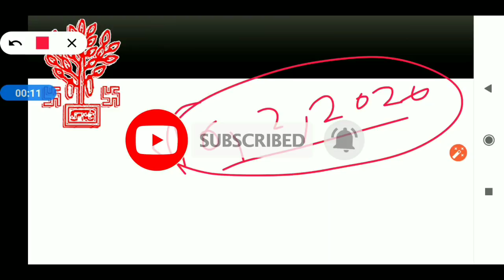BELTRON DEo| Bihar Data Entry Operator| latest Update 2020| Andolan| Typing Exam| information 2020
●Hello
Dear Friends_Welcome To Our Youtube Channel-

●About this Video:-BELTRON DEo| Bihar Data Entry Operator| latest Update 2020| Andolan| Typing Exam| information 2020

Hindi ( MCQ )
Download PDF file
LINK - Soon.
➤JANUARY 2020 FULL MONTH PDF
       link- Soon...
➤ALL DEo Written Examination SYLLABUS
600+ MCQ Questions & Answer

   Link- Soon

●Important Keyboard:-
Bihar current jobs, bihar letest job,Bihar Govt job 2020_Biharjob,bihar level job in bihar, bihar government job 2020,bihar vacancy
bihar contract bass job, bihar jilawise job,
bihar all job,bihar latest job update
bihar recruitment 2020,bihar bharti 2020

🆕 FACEBOOK GROUP FOR JOB UPDATES
Join Now link: soon